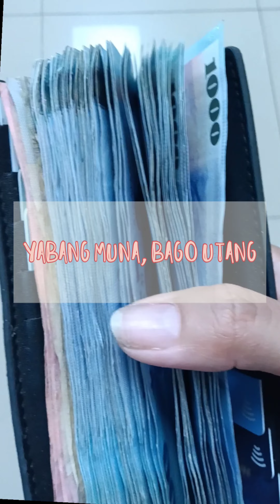iphone 14 pro max in Taiwan price